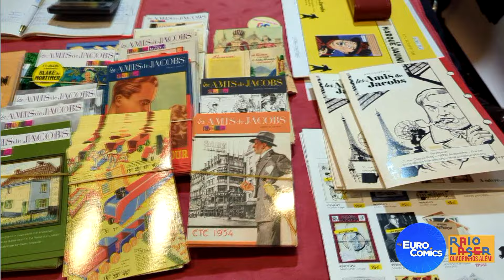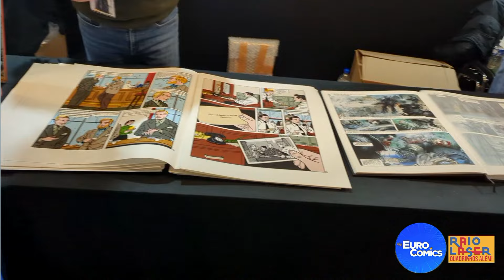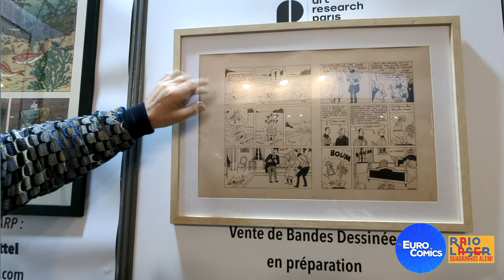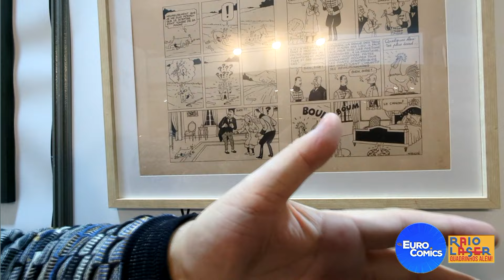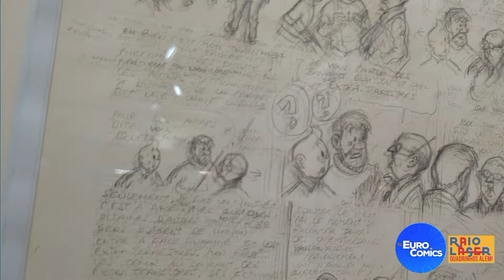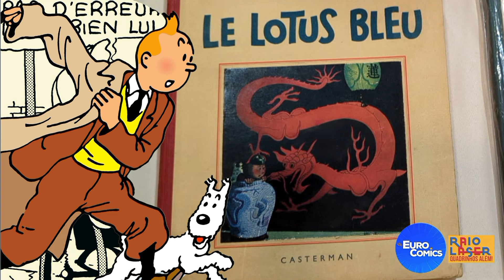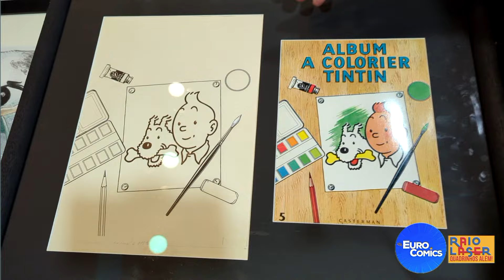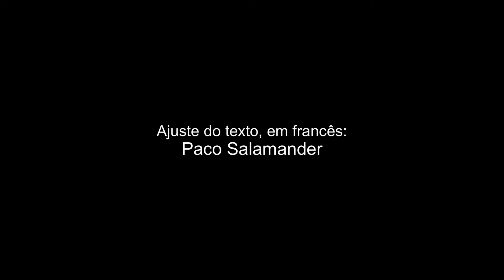Festival Internacional de HQs de Angoulême 2024 – Episódio 12 – Originais de Hergé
Pela cobertura Eurocomics/Raio Laser, do Festival Internacional de Quadrinhos de Angoulême, Bruno Porto visita o Pavilhão dos Colecionadores e mostra originais de Hergé. Legendas em francês ou em português, nas configurações de vídeo, do YouTube.

Dans la couverture médiatique Eurocomics/Raio Laser du Festival International de la Bande Dessinée d'Angoulême, Bruno Porto visite le Pavillion des Collectioneurs et montre des originaux d'Hergé.

Accédez aux sous-titres en Français ou en Portugais, dans les paramètres vidéo, sur YouTube. Veja matéria sobre o Festival, no site Raio Laser